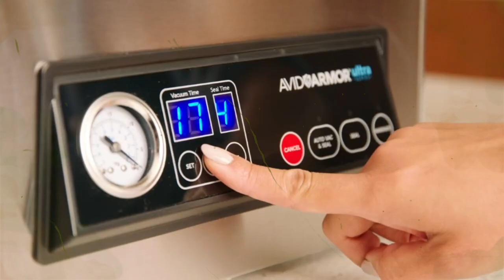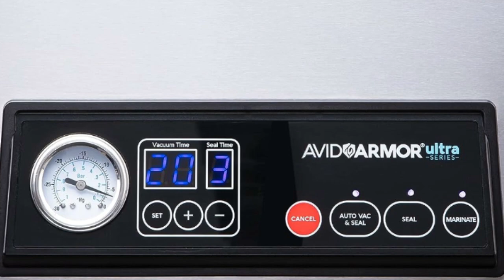Avid Armor - Chamber Vacuum Sealer Machine USV20 Ultra Series, Vacuum Food Sealer for Wet Foods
Avid Armor - Chamber Vacuum Sealer Machine USV20 Ultra Series, Vacuum Food Sealer for Wet Foods, Meat Sealers Vacuum Packing Machine, Compact Vacuum Chamber Sealer with 11.5-Inch Vaccum Sealer Bar.

This commercial vacuum sealer machine comes with an accessory hose to connect vacuum canisters, containers, and mason jars. Secure larger items or multiple servings using your vaccum sealer for food packs.